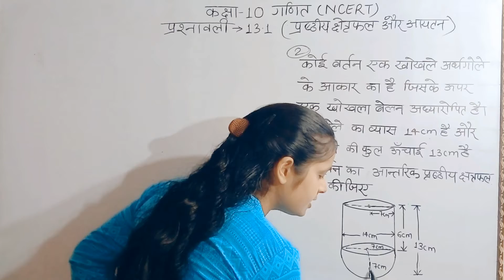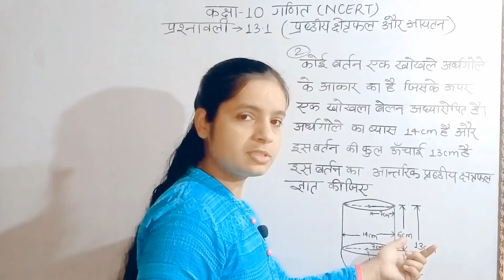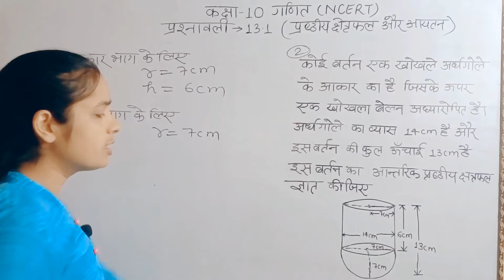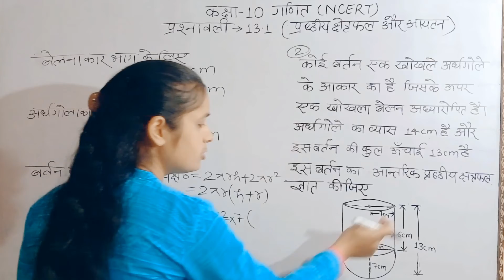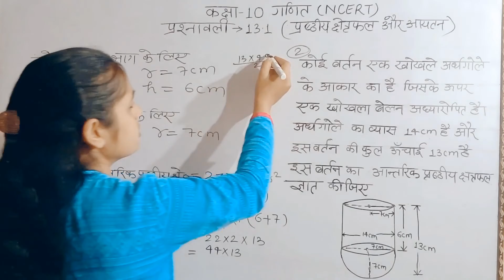कक्षा 10 गणित (NCERT) ॥ प्रष्ठीय क्षेत्रफल और आयतन ॥ प्रश्नावली 13.1 (प्रश्न 2) by Roshani ma'am